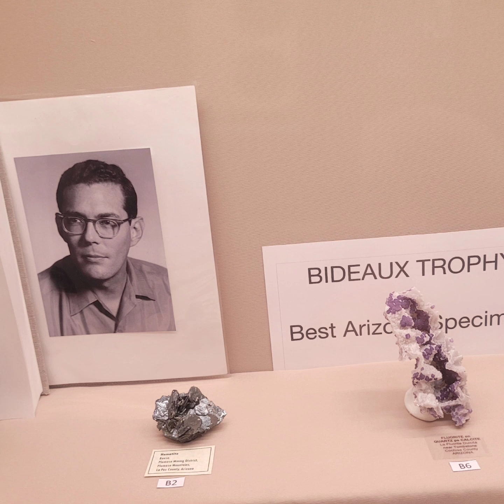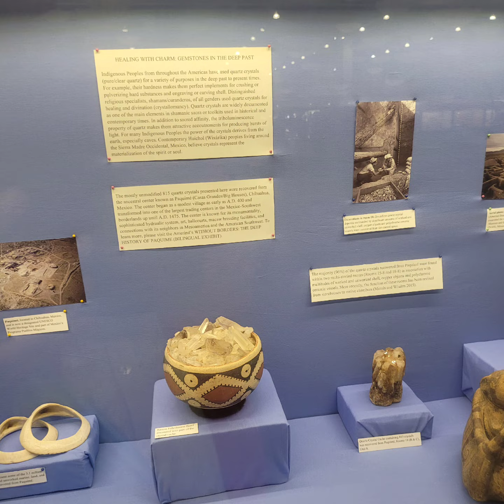tuscon gem show 2023@brarofverylittlebrain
We went 2 times. The first time the official brochure said the convention center was open to the public but it wasn't. We went to two public venues. We spent t hours and only saw a fraction. There were hundreds of places to go. We returned to the convention center (umbrellas) and only saw one floor. The museums and private collections were especially nice. Everyone should go at least once. Paul was bedazzled and was as happy as I have ever seen him. I put it to music so you can't hear me kavetch at the beginning. They come from all over the world. I couldn't take enough pictures or video to really show you everything. Peace.